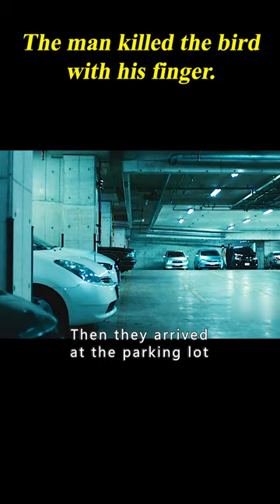The Man Killed The Bird With His Finger. 2/3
Movie Name: Inuyashiki

Summary: An middle-aged office worker encounters aliens and is gifted with alien technology and limitless powers.

Director
Shinsuke Sato
Writers
Hiroya Oku,Hiroshi Hashimoto
Stars
Noritake Kinashi,Takeru Satoh,Kanata Hongô